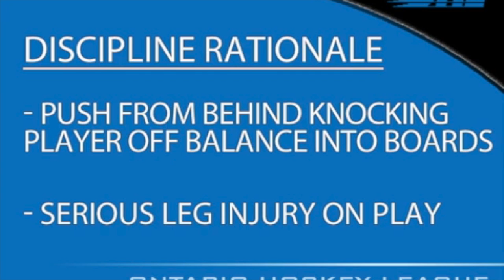Josh Ho-Sang Hit (Suspended 15 Games)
2014 draft eligible Joshua Ho-Sang of the Windsor Spitfires has been suspended 15 games by the OHL. The hit was on London Knight defenceman Zach Bell, who suffered a broken leg.